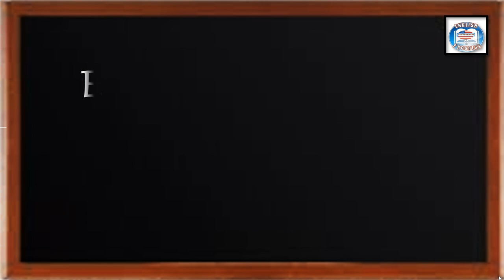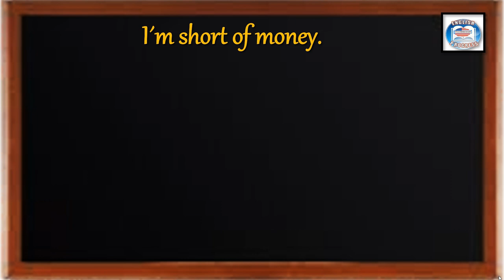👉199 ¿CÓMO SE DICE EN INGLÉS? ESTOY CORTA(O) DE DINERO.